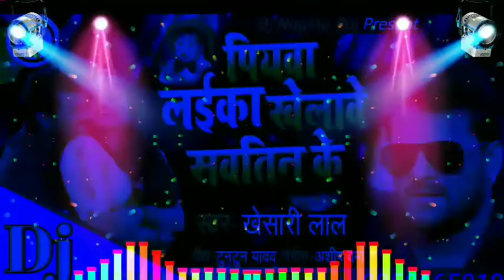Khesari Lal Yadav Ka Super hit पियवा खेलावेला लईका सवतीन के song ,🎶Mix .By Dj Nagina Raj..No Voice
Khesari Lal Yadav Ka Super hit  पियवा खेलावेला लईका सवतीन के song ,🎶Mix .By Dj Nagina Alauddinpatti Azamgarh "No Voice Tag",

ए भऊजी पियवा खेलावेला लईका सवतीन के

A Bhauji Piywa khelavela Laika Savtin Ke
Khesari Lal Yadav Ka Sabse Super Hit Song

FLP & FLM :

 अगर  आपको और भी ऐसे  सागं रीमिक्स चाहिए और नो वाईस टेग चाहिए  तो हमारे चैनल को लाइक 👍और सब्सक्राइब🔔 कीजिए और 📢 कौन सा नो वाईस टैग और 🎺(FLP & FLM & NO VOICE TAG📀 ) चाहिए  कमेंट करे

💿ये याद रखीये की ये चैनल डीजे रीमिक्सिगं के लिए बनाया गया है💿

   अगर अपने नाम से गाना बनवाना चाहते है  तो मेरे व्हाटसाप नंबर पर मैसेज कीजिए 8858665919 📲  फोन करना मना हैं

💿   आपको इस चैनल पर हर रोज डिजे रिमिक्सीगं गाना मिलेगा   🔊

New Dj Remixing Song .. NEXT DAYS.